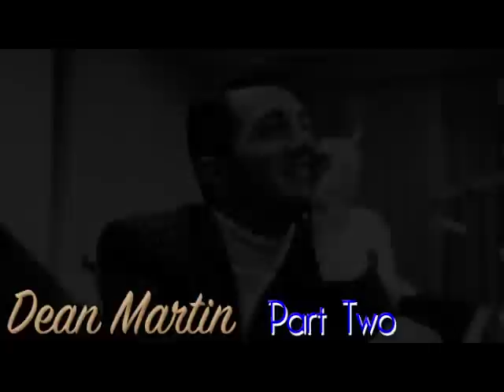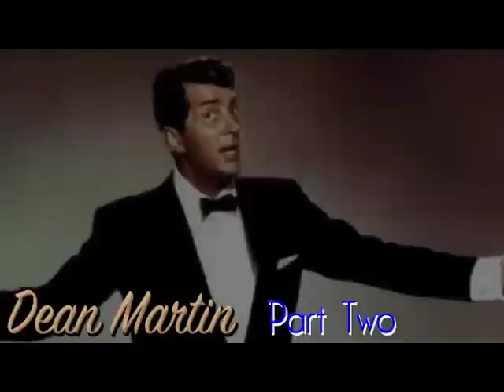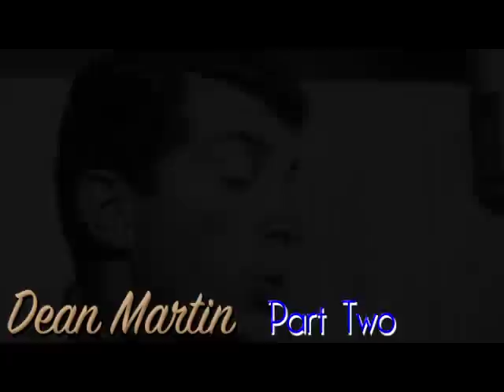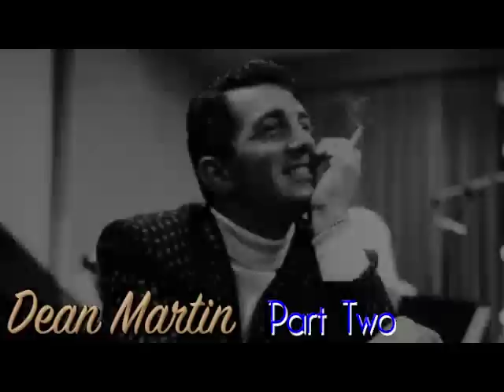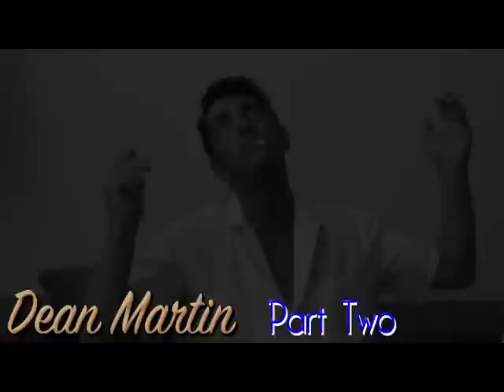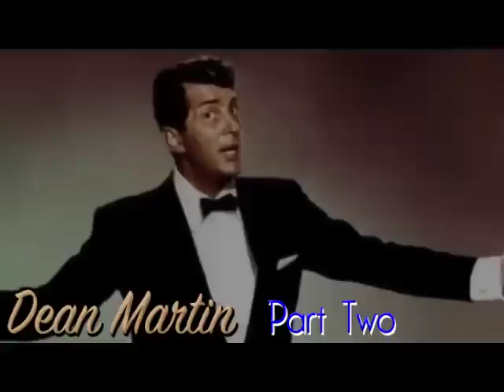Dean Martin | Greatest Hits | Part 2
Song List -

01 - Everybody Loves Somebody
02 - Don't Let The Stars Get In Your Eyes
03 - Deep Purple
04 - I Wonder Who's Kissing Her Now
05 - Till Then
06 - Because You're Mine
07 - For Me And My Gal
08 - All Of Me
09 - About A Quarter To Nine
10 - On A Slow Boat To China
11 - If You Were The Only Girl In The World
12 - Glow Worm
13 - You'd Be Surprised
14 - Heart And Soul
15 - Hold Me
16 - Louise
17 - Baby, It's Cold Outside
18 - That Certain Party
19 - If I Knew Then [What I Know Now]
20 - I'll String Along With You
21 - Rambling Rose
22 - The Night Is Young And You're So Beautiful
23 - Memory Lane
24 - My Lady Loves To Dance
25 - Oh Marie
26 - Here I'll Stay
27 - Why Don't You Believe Me
28 - A Hot Time In The Town Of Berlin
29 - Somewhere Along The Way
30 - Tarra Talara Tala